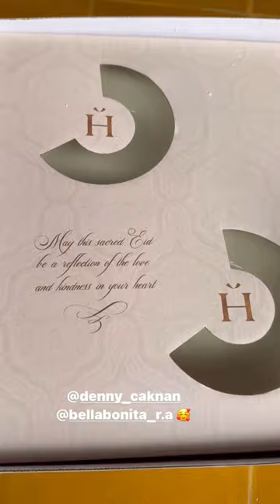Soimah dapat kiriman dari Denny Caknan dan Bella Bonita